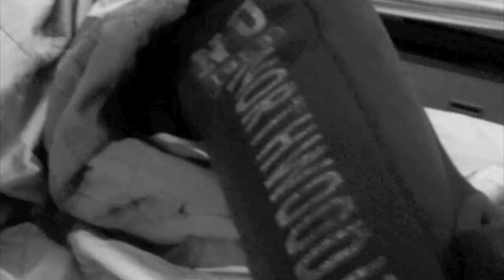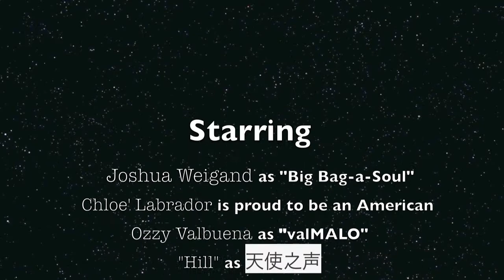The Sound of Northwood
Music Collaboration project for Intro to Music. Location: Northwood University in West Palm Beach, Fl